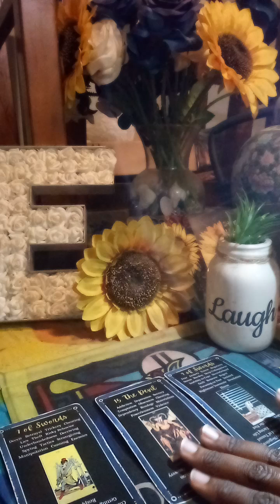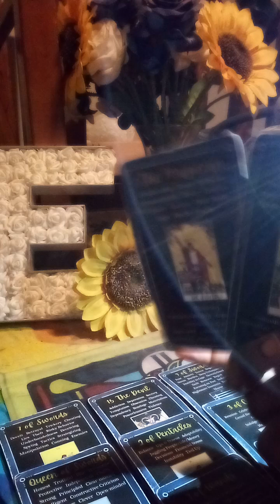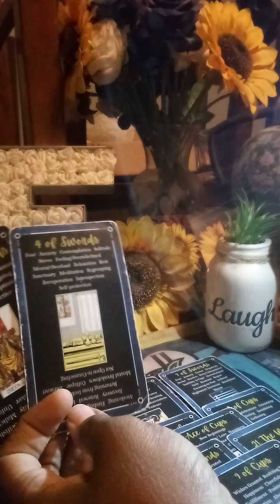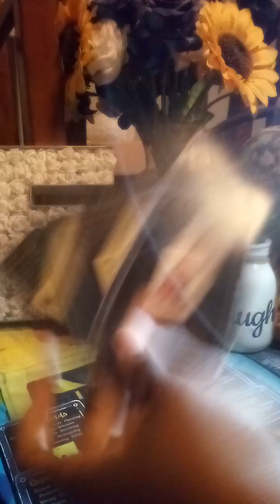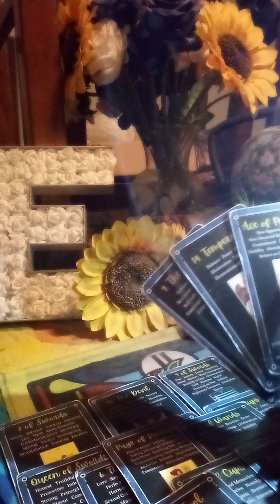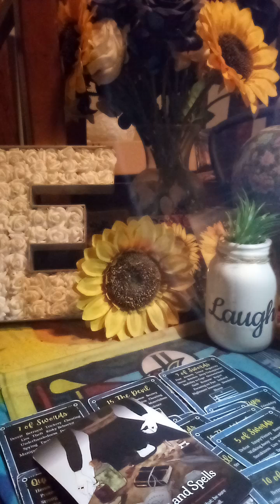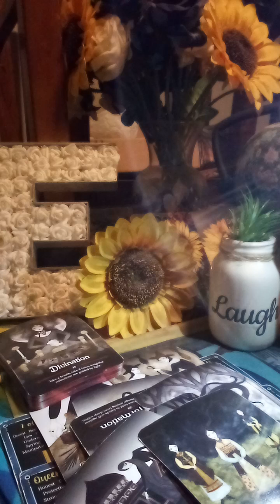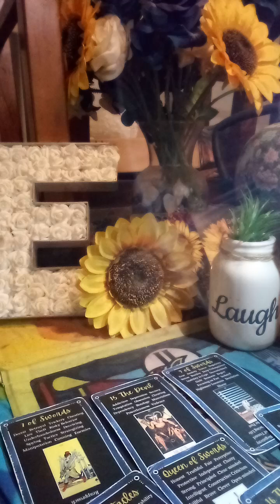Summoning/Magic for Dummies a witch decided that she gone do sorcery repeatedly on a DF/DM and…🕊️⚡️